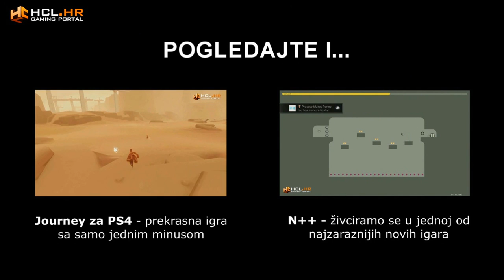ŠTO RADI MEHANIČKA CURA U PUSTINJI? Igramo Cradle | HCL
Ako volite zanimljive znanstveno fantastične priče ispričane polako uz notu misterija, bacite s nama prvi pogled na Cradle - avanturu u kojoj glavni lik čuva robotsku djevojku u šatoru.